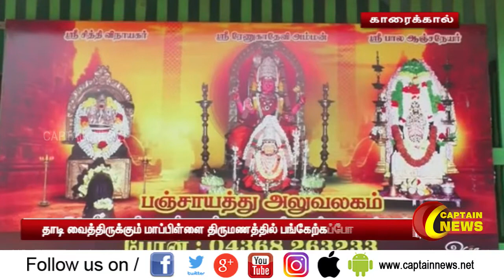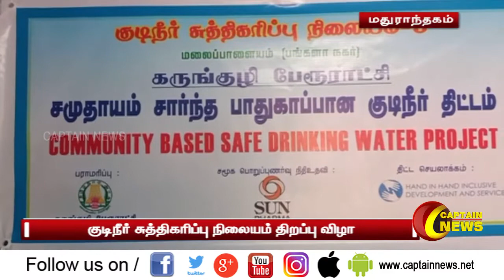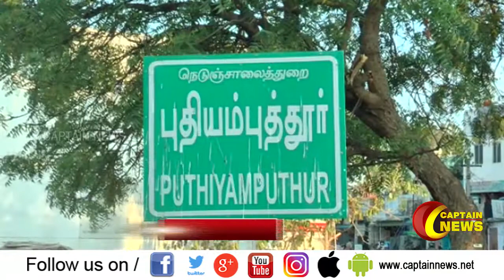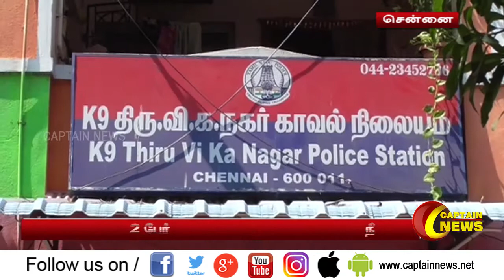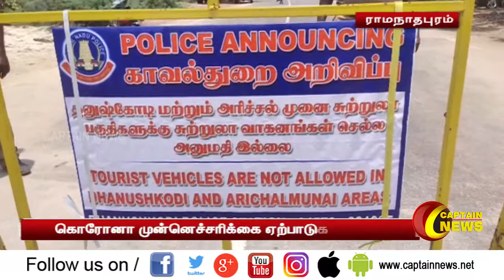23.04.2021 | காலை 9 மணி விரைவுச் செய்திகள் | அரசியல் | தமிழ்நாடு | பொழுதுபோக்கு